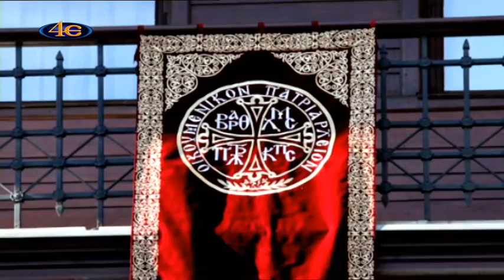ΛΟΓΙΑ ΤΗΣ ΠΛΩΡΗΣ Εν πρώτοις μνήσθητι, Κύριε-Αφιέρωμα στον Οικ Πατριάρχη